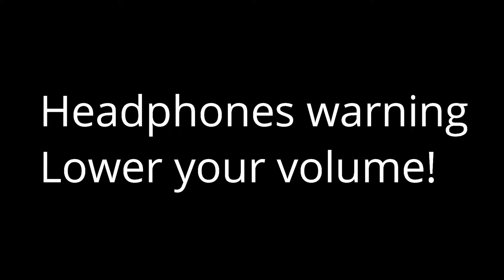Super Mecha Champions | I am the Champion feat MSG Gang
Here's my entry for the SMC Moment Video contest. Hopefully everyone enjoys the mini-montage I've come up with.

Thank you and please continue supporting the game however you can!